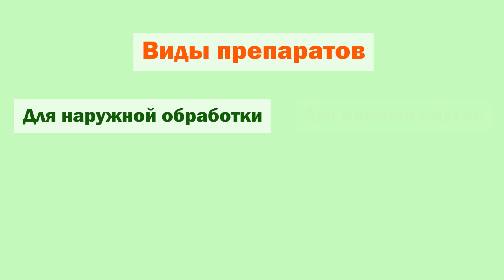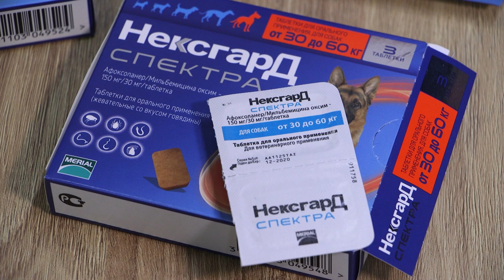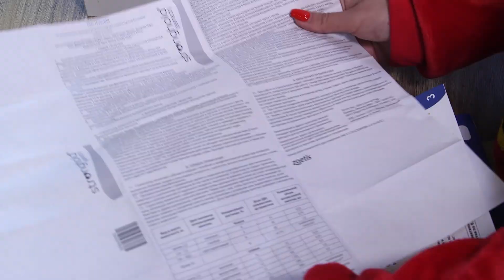ЗАЩИТА ОТ КЛЕЩЕЙ: разбор средств защиты, механизм действия, ошибки использования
Мягкая зима и ранняя теплая весна поспособствовали тому, что в этом году сезон клещей начался очень рано. В видео рассматриваем лучшие средства защиты от клещей и рассказываем почему средства могут не работать. Краткий, но емкий гайд по защите от клещей.  Принципы работы препаратов, сравнение. Советы по применению. Симптомы пироплазмоза.